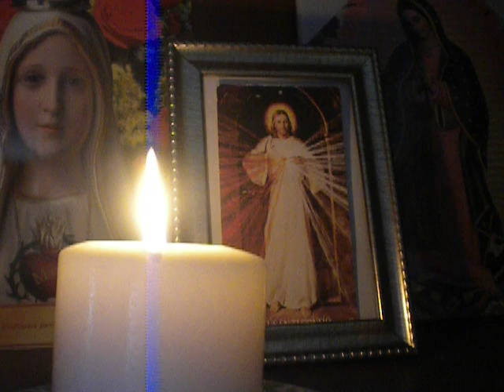407/2000 Our Father(The Lord's Prayer)/cover